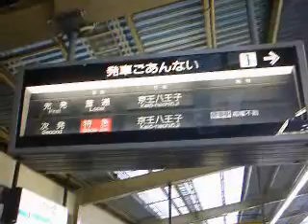《2000年頃》京王線聖蹟桜ヶ丘駅のパタパタ案内板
京王線の2000年頃のパタパタ式案内板です。黒地に赤文字が２種類並んでいることから「通急」があり、「準特急」はまだ無いことが読み取れます。